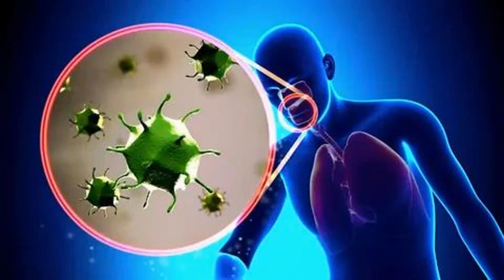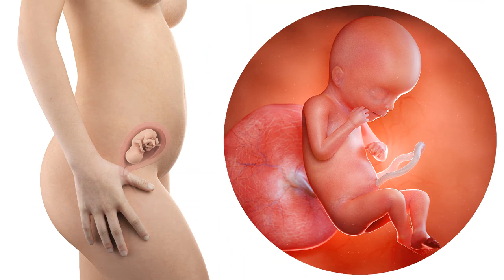Pregnant Women | COVID-19, pregnancy, childbirth, and breastfeeding | World Health Organization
Are pregnant women at higher risk from COVID-19?

As Per WHO

Research is currently underway to understand the impacts of COVID 19 infection on pregnant women.

Data are limited, but at present, there is no evidence that they are at higher risk of severe illness than the general population.

However, due to changes in their bodies and immune systems, we know that pregnant women can be badly affected by some respiratory infections.

It is therefore important that they take precautions to protect themselves against COVID-19, and report possible symptoms (including fever, cough or difficulty in breathing) to their healthcare provider.

How can pregnant women protect themselves against COVID-19?

Pregnant women should take the same precautions to avoid COVID-19 infection as other people. You can help protect yourself by:

Washing your hands frequently with an alcohol-based hand rub or soap and water.
Keeping space between yourselves and others and avoiding crowded spaces.
Avoiding touching your eyes, nose and mouth.
Practicing respiratory hygiene. This means covering your mouth and nose with your bent elbow or tissue when you cough or sneeze. Then dispose of the used tissue immediately.
If you have fever, cough or difficulty in breathing, seek medical care early. Call before going to a health facility, and follow the directions of your local health authority.

Pregnant women and women who have recently delivered – including those affected by COVID-19 - should attend their routine care appointments.

Should pregnant women be tested for COVID-19?

Testing protocols and eligibility vary depending on where you live.

However, WHO recommendations are that pregnant women with symptoms of COVID-19 should be prioritized for testing. If they have COVID-19, they may need specialized care.

Can COVID-19 be passed from a woman to her unborn or newborn baby?

We still do not know if a pregnant woman with COVID-19 can pass the virus to her fetus or baby during pregnancy or delivery. To date, the virus has not been found in samples of amniotic fluid or breastmilk.

What care should be available during pregnancy and childbirth?

All pregnant women, including those with confirmed or suspected COVID-19 infections, have the right to high-quality care before, during and after childbirth. This includes antenatal, newborn, postnatal, intrapartum and mental health care.

A safe and positive childbirth experience includes:

Being treated with respect and dignity;
Having a companion of choice present during delivery;
Clear communication by maternity staff;
Appropriate pain relief strategies:
Mobility in labour where possible, and birth position of choice.

If COVID-19 is suspected or confirmed, health workers should take all appropriate precautions to reduce risks of infection to themselves and others, including hand hygiene, and appropriate use of protective clothing like gloves, gown and medical mask.

Do pregnant women with suspected or confirmed COVID-19 need to give birth by caesarean section?

No. WHO advice is that caesarean sections should only be performed when medically justified.

The mode of birth should be individualized and based on a woman’s preferences alongside obstetric indications.

Can women with COVID-19 breastfeed?

Yes. Women with COVID-19 can breastfeed if they wish to do so. They should:

Practice respiratory hygiene during feeding, wearing a mask where available;
Wash hands before and after touching the baby;
Routinely clean and disinfect surfaces they have touched.
Can I touch and hold my newborn baby if I have COVID-19?

Yes. Close contact and early, exclusive breastfeeding helps a baby to thrive. You should be supported to

Breastfeed safely, with good respiratory hygiene;
Hold your newborn skin-to-skin, and
Share a room with your baby
You should wash your hands before and after touching your baby, and keep all surfaces clean.

I have COVID-19 and am too unwell to breastfeed my baby directly. What can I do?

If you are too unwell to breastfeed your baby due to COVID-19 or other complications, you should be supported to safely provide your baby with breastmilk in a way possible, available, and acceptable to you. This could include:

Expressing milk;
Relactation;
Donor human milk.

Avyud Academy Private Limited
92-F, 3rd Floor, Hanuman Mandir Market
Munirka, New Delhi, India 110067